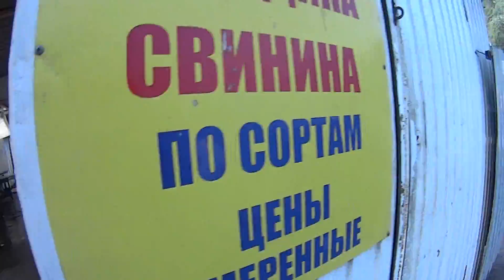Vlog бандитов-инвалидов/Самый страшный рынок Самары/Цены на продукты в Самаре/Июнь 2017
Хочешь помочь развитию канала?
Наши счета:
WebMoney:
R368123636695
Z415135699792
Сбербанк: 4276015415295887